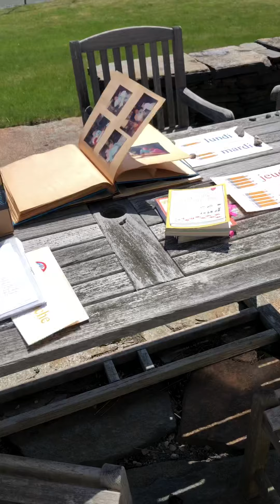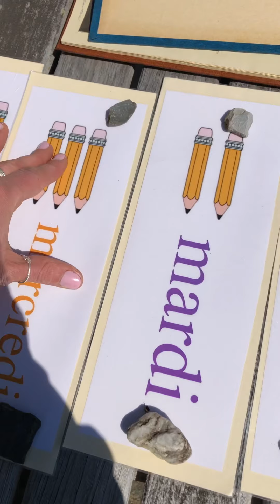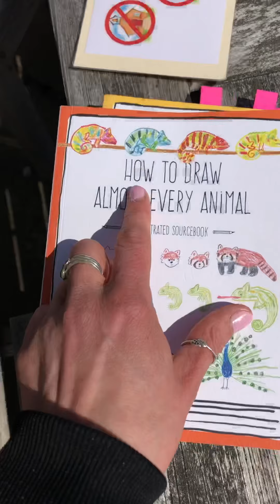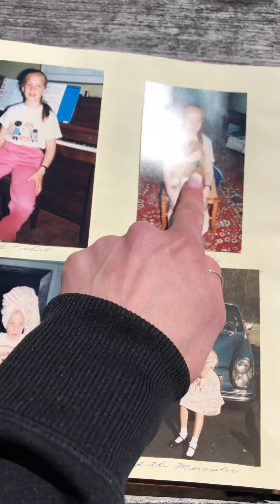Un grand primeur/une grande annonce!!